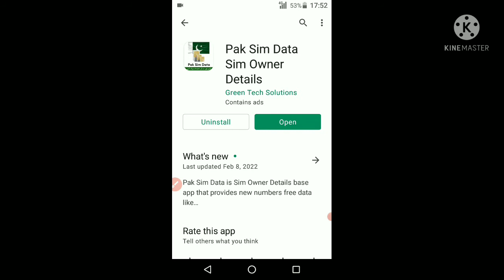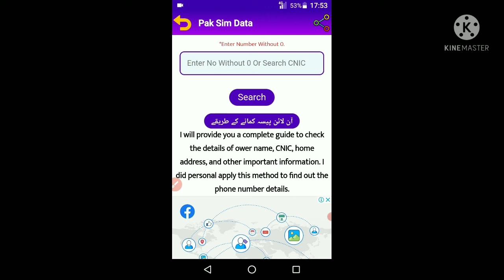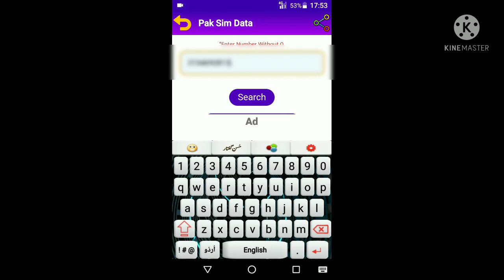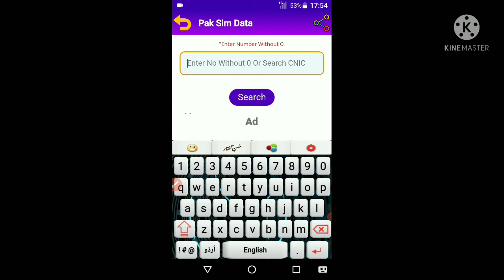new 2022 sim all record searcher sim data search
*السلام علیکم ورحمتہ اللہ وبرکاتہ امید ہے کہ آپ سب خیریت سے ہوں گے

sim data check in pakistan 2022
sim database 2022
sim data nikalne ka tarika 2022
sim data check in pakistan 2021
all network sim database 2022
sim database 2021
sim data check in pakistan 2022 website
sim data check in pakistan 2020
sim database app
sim database 2020
sim data 2022
sim data check in pakistan
sim data check
new sim database 2022
mobile db
all sim database 2022
sim database 2020 online
cnic check sim number
2022
sim database 2022 latest update
fresh sim database 2022
sim database 2020 latest update
new sim database apk
check sim number details with name and cnic
new sim database for pakistan network
sim database online
sim database new aplication
mobile db login
how to check sim details in pakistan
sim data nikalne ka tarika
sim data app
new sim database
sim data application
how to check sim number information
talk info
sim check name
check sim data 2022 | sim database 2022
db center
db center uk
sim number detail
kisi bhi number ka data kaise maloom kare
cnic number full information
sim data
sim data check in pakistan 2020 website
sim data check in pakistan 2022 app
sim data finder
mobile db new update
fresh database 2022
database new app
sim
data
call history
check any sim data in pakistan 2021
sim database 2021 latest update
mobile db login solution
jazz
mobile
find id card number
sim data information
pakistan sim database online 2020
sim database online 2021 apk download
latest sim database details
sim data check online pakistan
live tracker sim data pakistan
sim database online free 2021
pakistan sim database online 2021
review this app|technicalhnh
pakistan sim database online 2022|live tracker sim data 2022|
technicalhnh
free data internet
free data app
db center apk
db center not working
mobile information video
apps video
softwear video
education video
new sim number details cheak
sim details
qasim ali shah
fresh sim database 2020 online
atta pro
atta
how to find fresha sim data base 2022 with db center 2022
2021 data braces 2022 and 2021
new 2022
jazz sim owner name
sim data owner name
info rana
info adnan
name owner
all sim owner name
all sim data check
sim ka data kesy nikalte hen
jazz sim data
rana info
adnan
check owner name
owner name
jazz owner
jazz data
adnan rana info
shaikh ali raza official
sim database full detail best app
link ⏬
sim database latest update 2022
kise be sim ka data nekalny ka tarika
sim ke data kaise chek kary
check any sim data 2022
how to find sim data 2022
check any sim data in pakistan 2022
technical official channel
uq mobile sim unlock
the sims mobile korean
the sims mobile hot sim
the sims mobile cute sim
the sims mobile cool sim
south korea
sims mobile update
sims mobile top
sims mobile outfits
sims mobile male sim
sims mobile korean
sims mobile hot sim
sims mobile create a sim
sims mobile couple
sim card
mobile sim card korea
mobile phones
mobile phone korea
mobile phone in korea
mobile korea
live tracker sim data 2020 download
korean mobile internet
korean mobile
korea
sim database full detail app
sim database app 2022
mobilink
network
know
address
new sim database update
sims
all sims
telenor
any
to
cnic number
how
detail
zong
check
name
in pakistan
free
ufone
warid
data base
sim ownership
technical zee
trace mobile number
offline sim database
mobile number tarcking
all network database 2017
find data
tricks
zubair janjua
cnic number database
sim database 100% working
offline sim apn database
check sim detail 2022
check sim number through cnic
how to know sim card owner name
how to check sim number details 2022
how to check sim details
sim data check in pak 2022
sim owner details in pakistan 2022